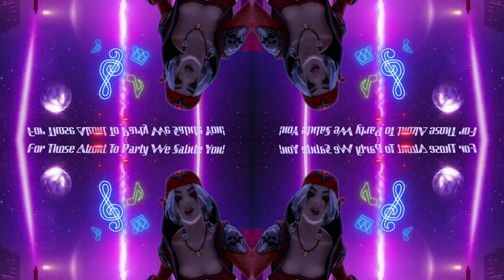Euphoria EDM 🎧 (🎶music created using Groovepad) Mutinus Jane (Easy Pose) XEFX Pro/Youcut/Motionleap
Dedicated To The Subsribers Wherever You Are We Appreciate You.

"FOR THOSE ABOUT TO PARTY WE SALUTE YOU!"

Dancer: Mutinus Jane - Easy Pose - Animated

SOUND FX MADE WITH:
synprezfm app
djpads app
easysoundeffectgenerator app

VOICE:
voicechanger app
voicenarrator app

SCREEN RECORDER:
xrecorder app

MAKEUP - BODY - HAIR - COSTUMES - MASKS:
youface app
perfectme app
maskeditor app
facechange app
superherocamera app
cosplaycostumes app
animephotoeditor app
cyborgcameraeditor app
costumecamera app
manleathercoatphotoeditor app
anime app
emo app
prom dress app
boy uniform app
boys photo editor app

MODELS - MANNEQUINS:
artmodel app
easypose app
@aderans_madrid (total hair solution) Capel.lo

PHOTO EDITOR:
photofilter pc
thumbnailmaker app
photolab2021 (stickers filters frames)
objectremover app
photoblender app
gifmakereditor app
ultimateimagezoomer app
dslrblur app
backgroundremoverpro app
photoblendcam app
autobackgroundremover app
phototovideo app (converter)
polish app

PHOTO FX:
mirrorlab app
moviefx app (stickers)
magicphotoeffects (stickers)
photokit app (effects & stickers)
fotoapp app (stickers effects & backgrounds)
lumii app (filters & effects)

OUTER SPACE PHOTO FX:
opticalflares app
lensflare app
spacefxonetouch app
lenslight app
Galaxy Overlay app
Galaxy Blender app
Night photo frames app
Planets photo frames app
Space photo frames app
Galaxy photo frames app
Space universe photo frames app
Planet Photo Effects app

NEON FX:
neoneffects app
neonart app

GREEN SCREEN:
tinygreen app

HOLOGRAM FX:
hologramphotoeditor app (stickers)
virtualhologram app (stickers)
scififuturisticphotoeditor app (stickers)

VIDEO INTROS MAKERS:
starwords app
intromaker app

VIDEO FX:
pixaloop app (motionleap)
motionninja app
xefxpro app
glitchvideoeffect app
vimage app
videoeffect app

PHOTO INTO GIF OR VIDEO FX:
magicvideoeffect app (from photo)
pzpic app (pan & zoom photo into a video)
photolab app (face animation)
reface app (face animation)
VIDEO EDITOR:
youcut app
vido app